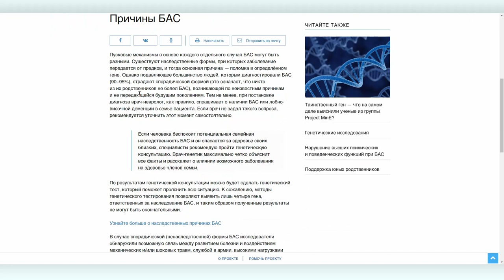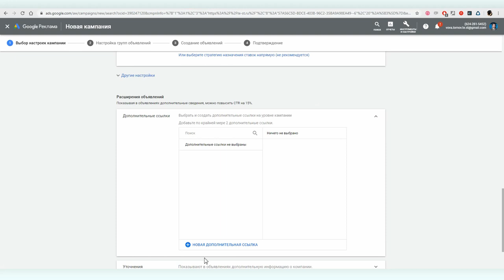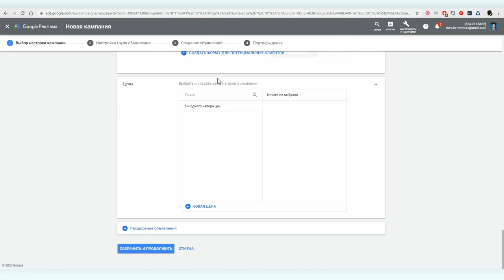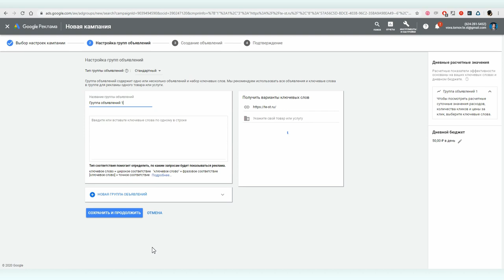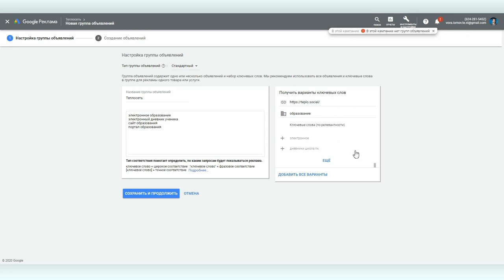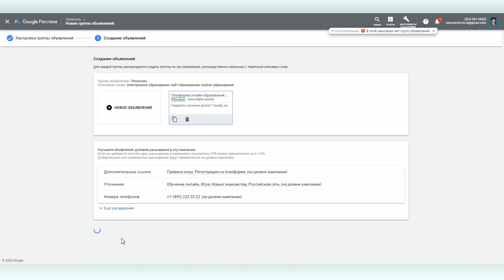Google Ads #6: расширения объявлений (дополнительные ссылки, уточнения и т.д.)